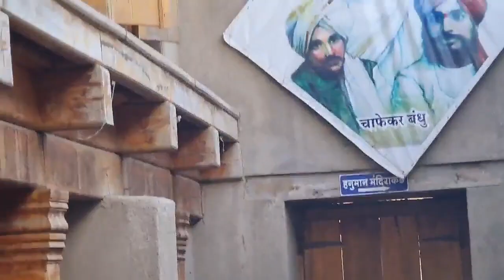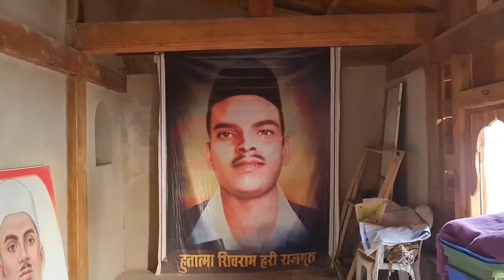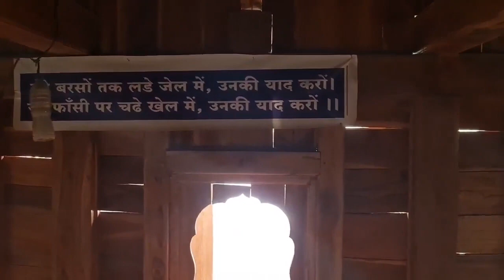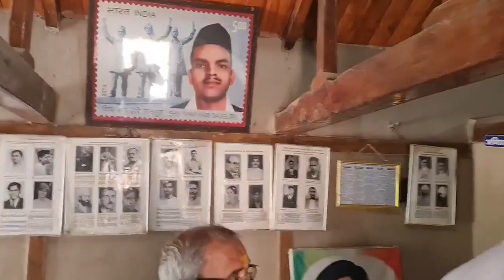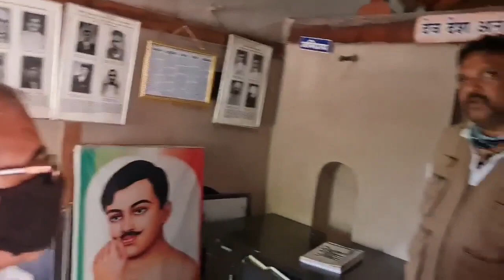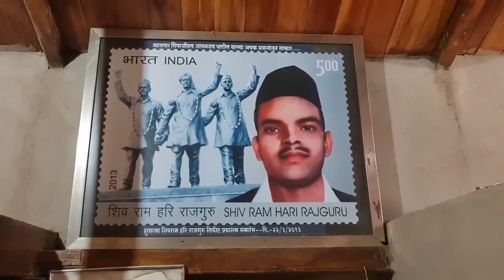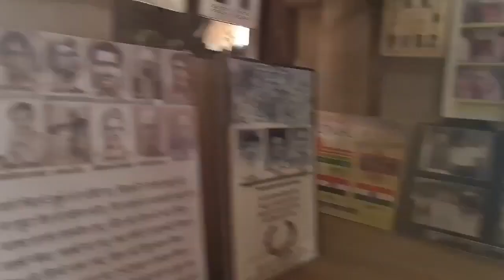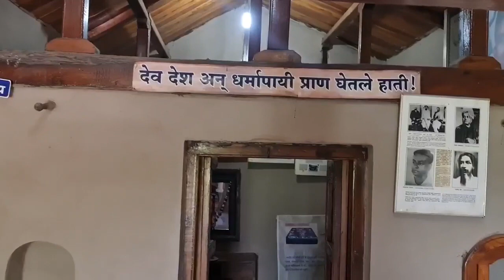ಹುತಾತ್ಮ ವೀರ ತರುಣ ರಾಜಗುರು ಹುಟ್ಟಿದ ಆ ವೀರ ಭೂಮಿ ರಾಜಗುರು ನಗರ !